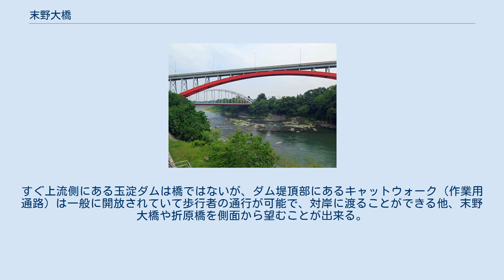末野大橋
末野大橋（すえのおおはし）は、埼玉県大里郡寄居町末野と同折原の間で荒川に架かる国道140号皆野寄居バイパスの道路橋である。
すぐ下流側に埼玉県道349号広木折原線の折原橋（おりはらばし）がある。
 当橋は荒川河口から97.4キロメートルの地点で皆野寄居バイパスの起点の場所に位置し、休日を中心に渋滞しがちである荒川沿いの隘路を通る国道140号に対し、寄居町から皆野町に向けてショートカットするバイパス道路の一部となっている橋である。
また、埼玉県の第一次特定緊急輸送道路に指定されている。
 橋長313.0メートル、総幅員8.5メートル、有効幅員7.5メートル、主径間182.0メートルの上路式の鋼アーチ橋である。
 なお、左岸側のアプローチ区間を含めると長さは631.0メートルになる。
 アーチ橋の支間長が182.0メートルで、右岸側と左岸側の橋台の高低差が5.5メートルあることから、皆野方面に向けて約3パーセントの縦断勾配の橋となっている。
自動車専用道路であるため橋に歩道は設置されていない。
照明柱は亜鉛メッキが施されている。
周囲の地形の関係で河岸段丘の段丘面よりさらに高い位置に架けられ、右岸側はもう一段高くなっている段丘面に接続している。
 橋は2004年（平成16年）度に完成し、2005年（平成17年）3月29日午後2時に開通した。
当橋の施工会社は以下のとおりである。
 架設工法は架橋場所が深い谷なので、両岸に架橋に用いる鉄塔を仮設してそこからケーブルを対岸方向に斜めに張り、アーチリブなどの架設部材をケーブルで支えながら架設する、「ケーブルエレクション斜吊工法」が採用された。
橋梁の塗装色は1996年（平成8年）10月「橋梁塗装色彩検討委員会」を設置して現状の景観に配慮して検討審議した結果、アーチリブはマンセル値 5R 4/10（あかね色）、上部工および垂直材はマンセル値 N7.5（コンクリートグレー）に決定した。
 付近の荒川周辺の地形は河岸段丘で、河道は段丘崖に挟まれた谷間に位置し、段丘面上は生活圏域となっている。
周辺は「埼玉県立長瀞玉淀自然公園」の区域に指定されている。
すぐ上流側にある玉淀ダムは橋ではないが、ダム堤頂部にあるキャットウォーク（作業用通路）は一般に開放されていて歩行者の通行が可能で、対岸に渡ることができる他、末野大橋や折原橋を側面から望むことが出来る。